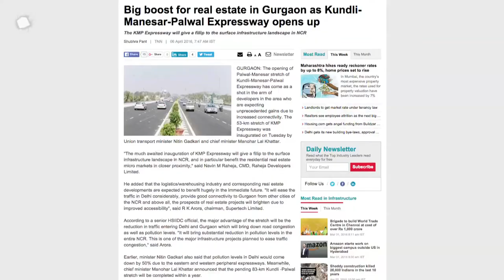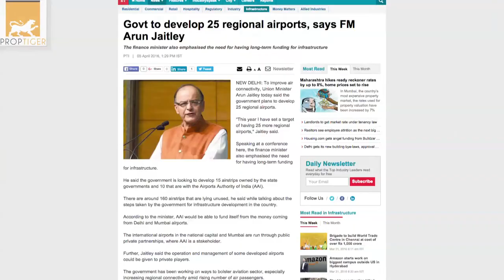RealtyNewsRoundup Big Boost For Real Estate In Gurgaon As Kundli-Manesar-Palwal Expressway Opens Up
The opening of Palwal-Manesar stretch of Kundli-Manesar-Palwal Expressway has come as a shot in the arm of real estate developers in the area who are expecting unprecedented gains due to increased connectivity. The 53-km stretch of KMP Expressway was inaugurated on Tuesday by Union transport minister Nitin Gadkari​and Haryana chief minister Manohar Lal​. Watch this video for today's big headlines of real estate sector.